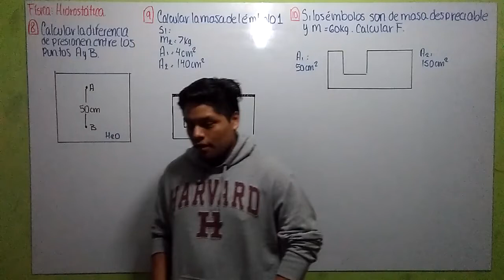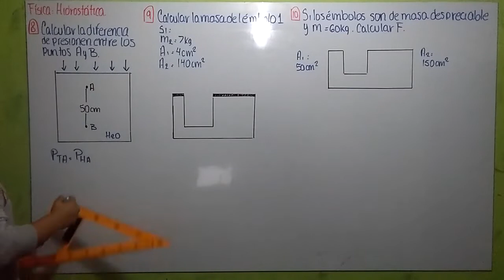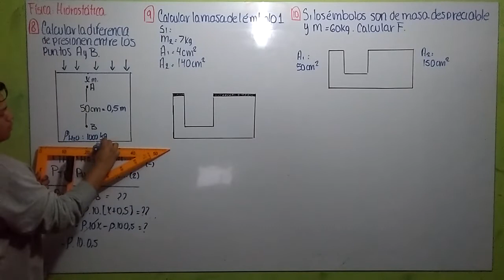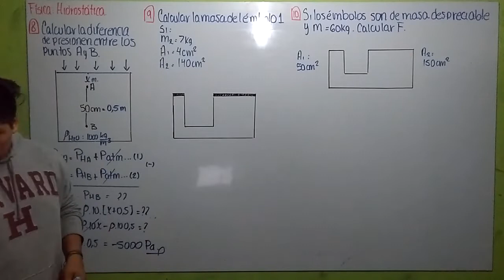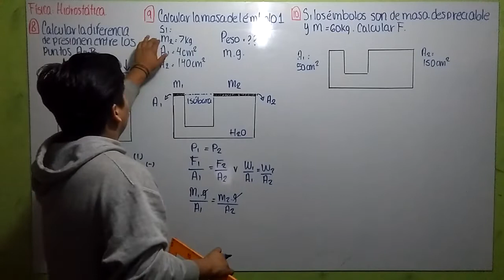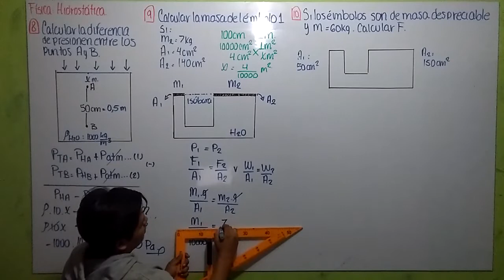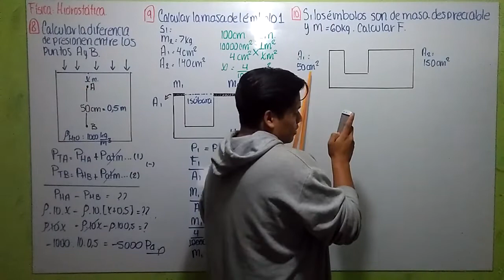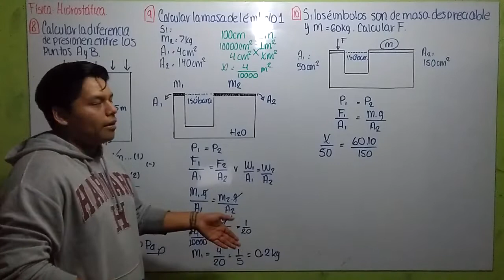FÍSICA - Hidrostática (Ejercicios Part. 2/3) Cepreunmsm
Buenos días, tardes y noches, gente. Les traigo el video de RM (Cronometría) discupen la calidad del video solo será así por esta vez, mi cámara está malograda y tuve que grabar con el móvil (Que obviamente no es tan bueno uu)
Les dejo aquí la página de Facebook para que peudan entrar a practicar y tener más información: